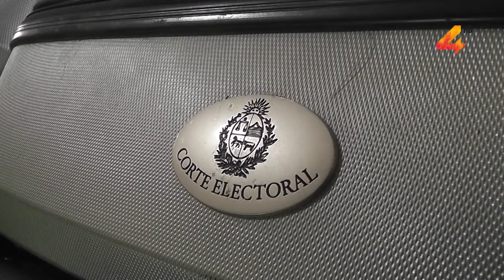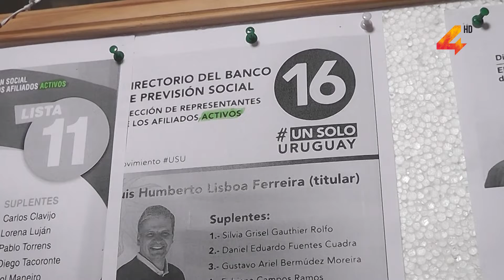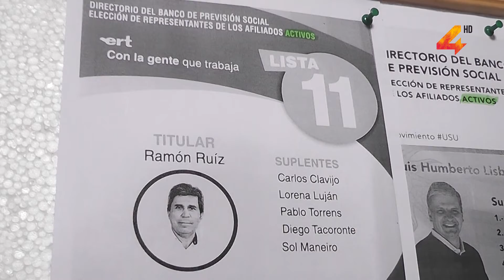Maximiliano Muñoz- 28 de noviembre: elecciones de directores sociales en el BPS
La elección de autoridades para integrar el próximo directorio del Banco de Previsión Social “tiene algunas complejidades, con algunas características particularidades, lo que sumado a la poca información que se realizó al respecto, hace que la ciudadanía esté constantemente realizando consultas en la Corte Electoral”, así lo afirmó el Jefe de la oficina Maximiliano Muñoz, quién brindó detalles importantes a tener en cuenta para participar de las elecciones del domingo.